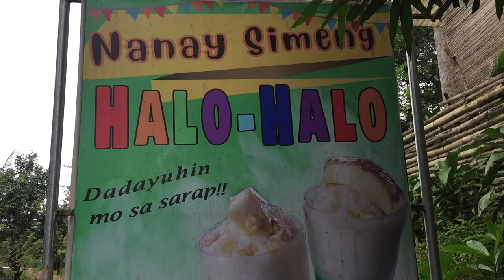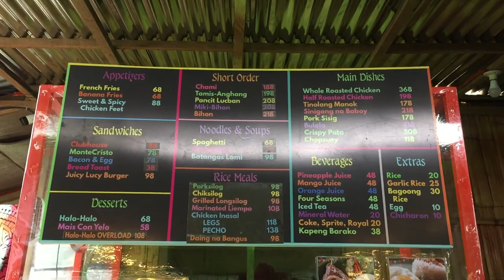Pwede ang bata dito sa Nanay Simeng | Tayabas Quezon | MGCQ | Child with DCC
MGCQ Edition. First time ulet ni TerD mkpag dine in after a long community quarantine..since open naman ang space ng Nanay Simeng kaya they allowed kids na din. For a parent with special needs alam nila un mga needs ng anak nila, for Ter-D he needs more exposure sa mga tao at maiingay na lugar, gusto kasi namin masanay siya para mabawasan na din un pagkahyper nya...yun nga just follow lang some health protocols at kanya kanyang ingat na lng din po sa mga kids :) when going out.